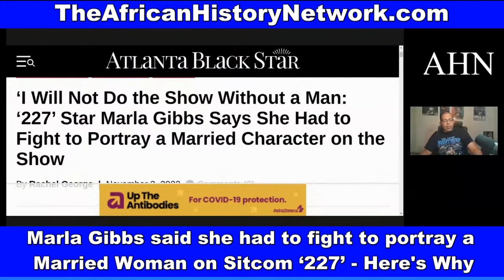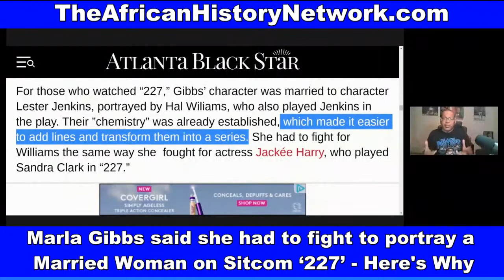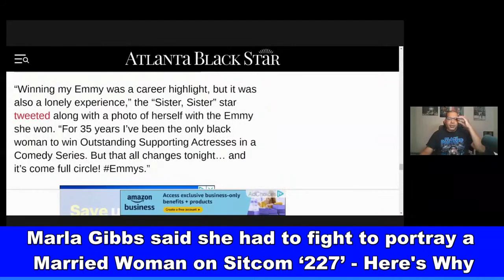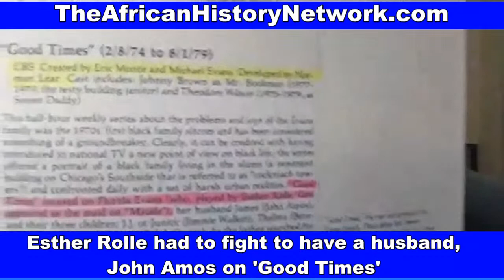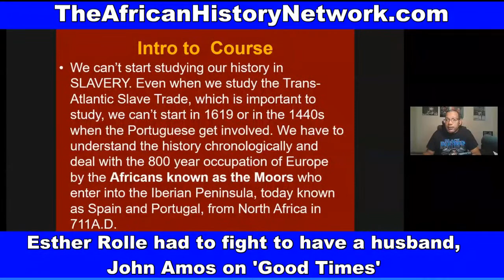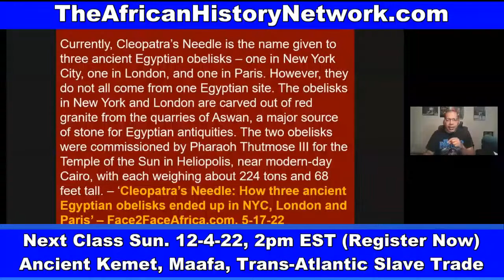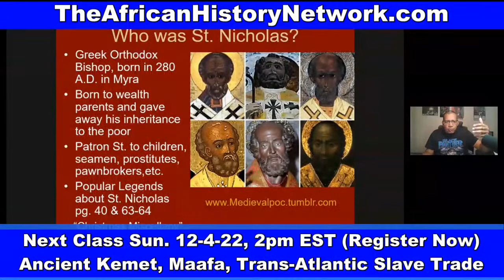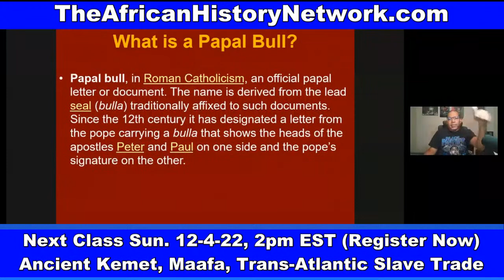Marla Gibbs said she had to fight to portray a Married Woman on ‘227’; Esther Rolle of 'Good Times'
Marla Gibbs said she had to fight to portray a Married Woman on ‘227’; Esther Rolle of 'Good Times' had to do the same thing.  Why does Norman Lear have a problem with a strong Black Father Image? Stereotypes in Hollywood continue. - TheAHNShow with Michael Imhotep 11-15-22

(NEW 15 Lecture Download Bundle ON SALE $50) “African History Awakens The African American Mind from Mental Death” 15 Lecture Digital Download Bundle Pack by Michael Imhotep host of ‘The African History Network Show’ and founder of The African History Network. ON SALE $50, Regularly $150!!! Offer ends on Wednesday, December 7th, 2022, 11:59pm EST. (Excludes Online Courses).

Michael Imhotep host of The African History Network Show and founder of The African History Network is featured in this 15 Lecture Digital Download Bundle Pack some of his most recent lectures. This is a great  Bundle Pack for Kwanzaa, Christmas, African American History Month (Black History Month) or anytime of the year. This information can be used in classrooms, homeschooling, study groups, churches, etc.